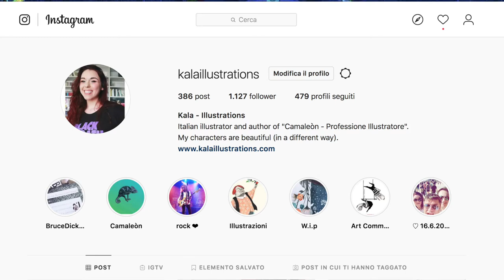Come scrivere una buona autobiografia d'artista (in 5 consigli)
✍Scrivere un'autobiografia è sempre problematico. Ecco qualche consiglio semplice per scriverla in modo corretto!

Lasciate tra i commenti i vostri profili instagram o le biografie che avete scritto sui vostri siti! 🌻

Buona Creatività🖌